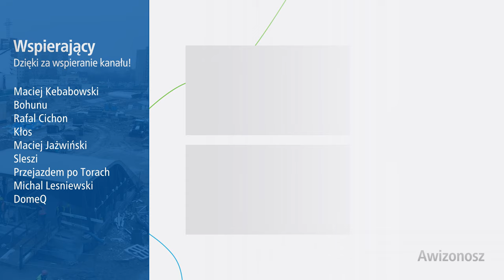#28.1 Stacji Metro Bródno na przestrzeni roku budowy - Zapraszamy do Ⓜetra 4K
A jak wyglądała i wygląda budowa Stacji Metra Bródno na przestrzani ponad roku? Sprawdźmy!

Spis Treści
00:00 Intro
00:21 Lipiec 2020
02:35 Sierpień 2020
03:18 Listopad 2020
06:00 Marzec 2021
07:55 Kwiecień 2021
08:49 Maj 2021
11:19 Lipiec 2021
13:12 Wrzesień 2021
15:39 Listopad 2021
21:12 Outro